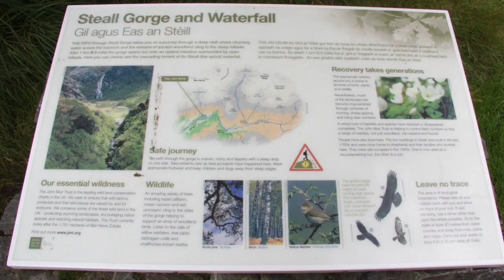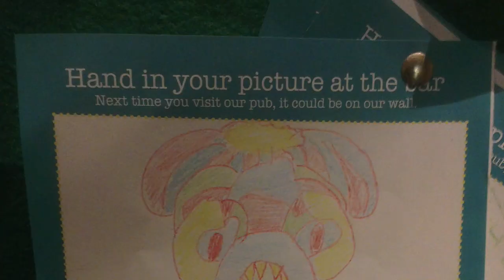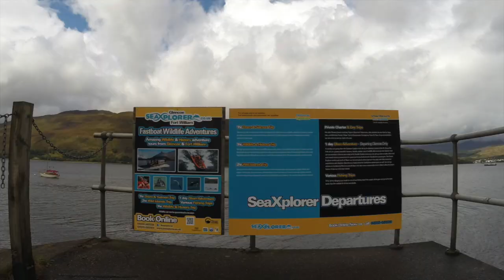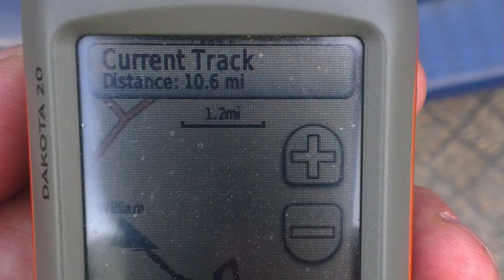Holiday 2014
A video of our Holiday in Fort William - 2014.

We had an amazing time and hopefully this little Movie will show you how beautiful Scotland is.

scotland, fort william, nevis range, ben nevis, loch linnhe, highlands, bike, rib boat